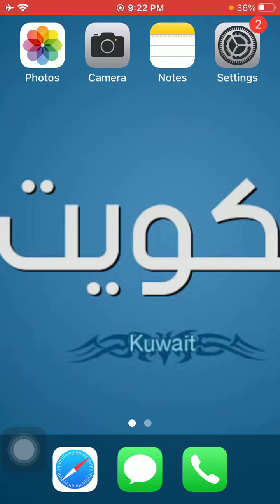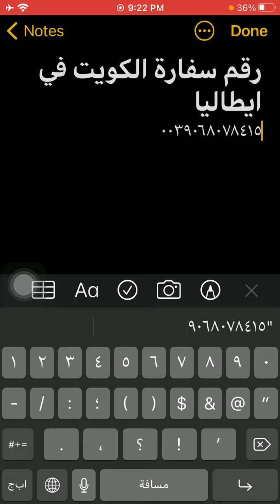رقم سفارة الكويت فى ايطاليا